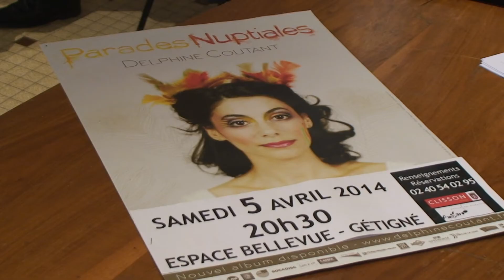Parades Nuptiales - présentation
Gétigné mars 2014